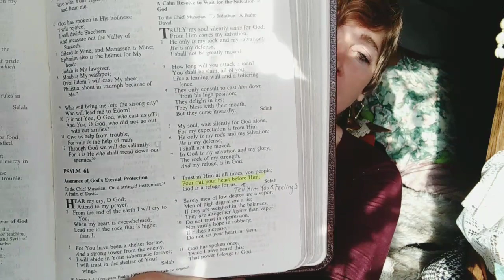ೃ⁀➷çoffee talk❤️𝓝𝓸 ² || Woman Alone in the Woods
thanks for stopping by here

Truly my soul silently waits for God
 From Him comes my salvation
He only is my rock and my salvation
   He is my defense
i shall not be greatly moved

if you are wanting to buy some acreage Please consider this wonderful company They are the best owner financing company in existence 🌲☺️🌲
Please ask for Michael. he is the best land agent!
~ An ounce of help, Is better than a pound of Preaching ~
{alphabetical order}
🌲Gratiano Romeo • ♡
🌲Scott Vontickner • ♡
🌲 Quiet woman • ♡
without these people i could not have got my land

~ permanent shout out to
@LikeabullyHomestead for changing my life and showing me where to find my land.